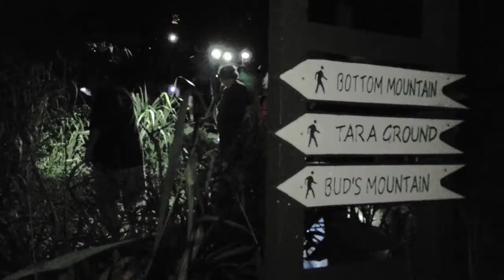Sea & Learn 2018: Craig Berg - Tree Frogs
2018 Sea & Learn expert Craig Berg discussed the important ecological role of tree frogs on Saba and how a hurricanes can affect their population.